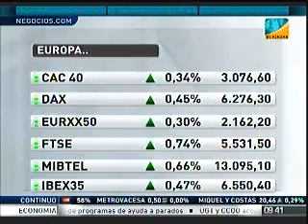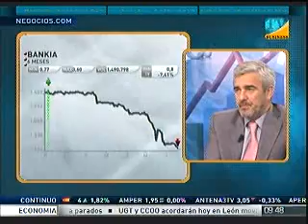El consultorio de Capital, la bolsa y la vida con Nicolás López (Parte1)